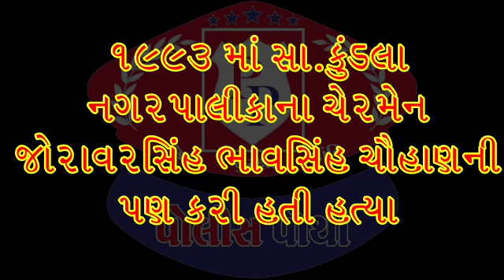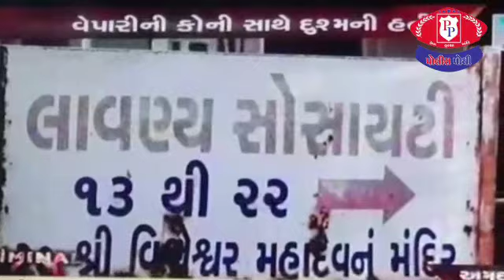Police pothi 24x7 news 2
Ahmedabad na paldi ma sarjaher hatya ni shanka na dayra ma don raju shekhva